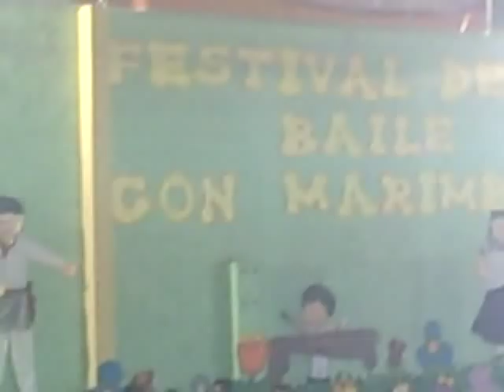Festival de baile con marimba, Instituto Mixto de Educación Básica Patzún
Patzún, Festival de baile con marimba, Instituto Mixto de Educación Básica Patzún